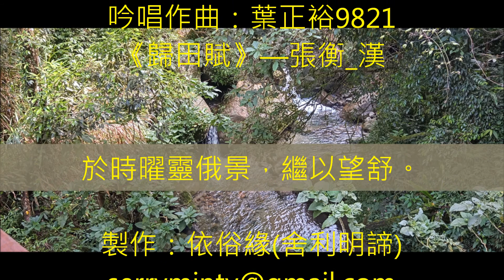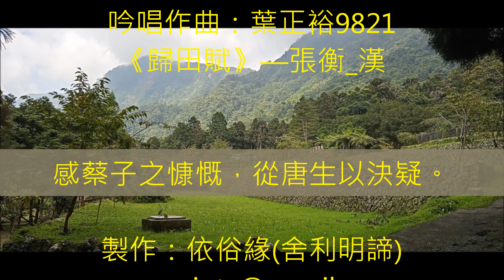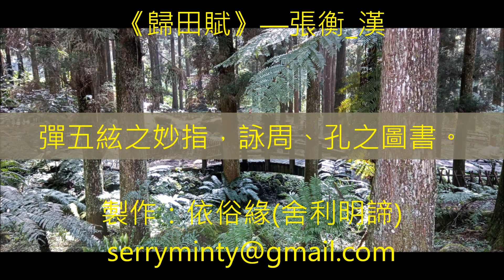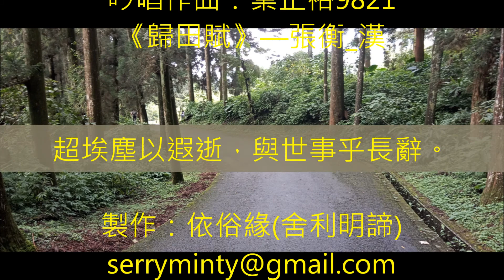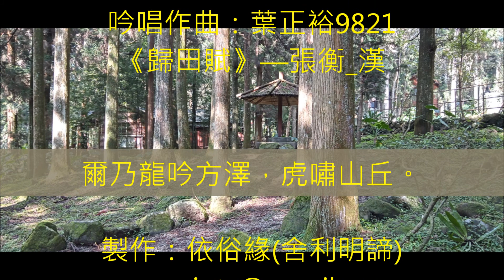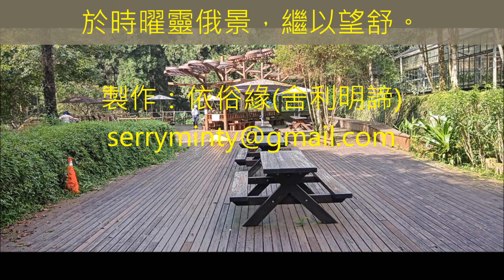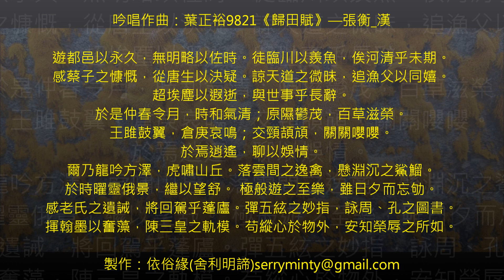9821《歸田賦》2—張衡 漢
張衡_漢（78~139）乃東漢士大夫、天文學家、地理學家、數學家、科學家、發明家及文學家，官至太史令、侍中、尚書。—搜自維基百科。